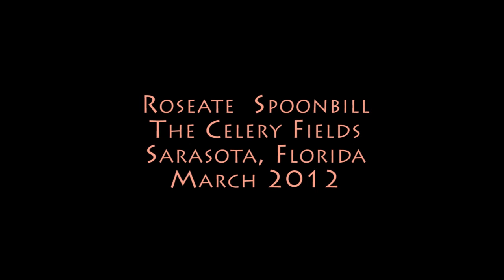Roseate Spoonbill - (Platalea ajaja)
Mark Vance
5342 Clark Rd #144

Please join!